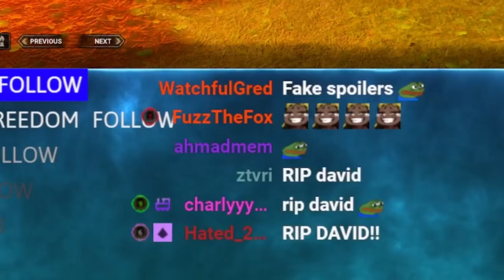Maxing our MMR – Hardcore Survivor S3:E3 | Dead by Daylight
DOWSEY, @notOtzdarva, @Ayrun & @TheJRM return in Episode 3 of Hardcore Survivor S3! Our Dead by Daylight MMR is reaching Max already 😅

Using the Hardcore ruleset, they must go from Ash IV to Iridescent 1 on a brand new account. Dying in the trial is Perma-Death. Everyone must be Iridescent 1 simultaneously to win! The challenge is lost when there are not enough survivors to proceed (DBD Nuzlocke)!

Intro
The Sedonas – It's Bad